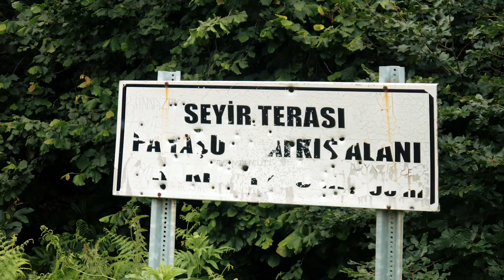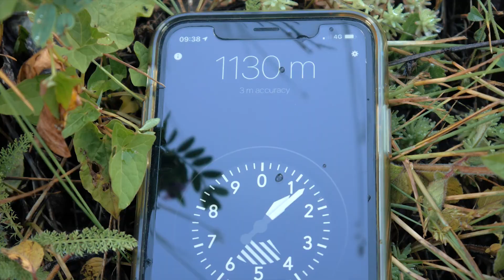Suadiye Tabiat Parkı'nda Dağ Çileği Peşinde!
Uzun bir aradan sonra bol bol drone çekimli, bol bol dağ çileği toplamalı keyifli bir vlog oldu. Suadiye Tabiat Parkı Kocaeli - Kartepe ilçesi sınırları içerisinde yer alıyor. Eğreltidüzü Yaylası olarak da geçiyor. Oldukça güzel bir manzaraya ve doğaya sahip.